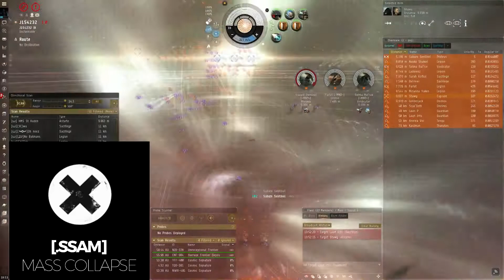Mass Collapse Vs Mind Collapse (Short PVP Video)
Short fight we had with Mind Collapse in their home :)